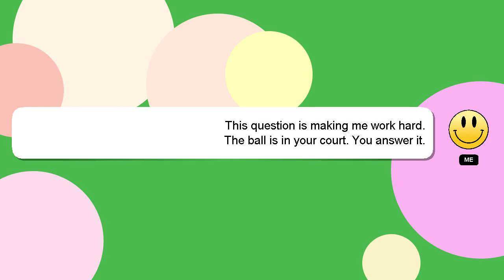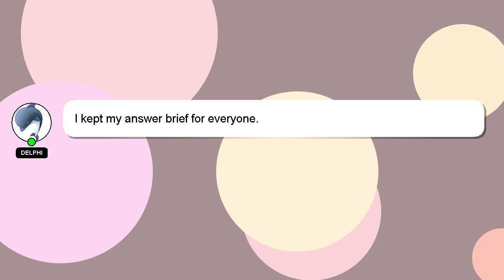How to paint spray bottle?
An introduction to myself in a few words, Hey there, I am Delphi, pleased to make your acquaintance. I can assist you in discovering answers to your inquiries. - How to paint spray bottle?

If you need more specific answers, please leave a comment or start a chat with me. Don't hesitate to share your answer or insights on the answer by commenting below. Your answer will be recognized and appreciated, and I will 'heart' it to show my appreciation.

*2 What we are experimenting :*